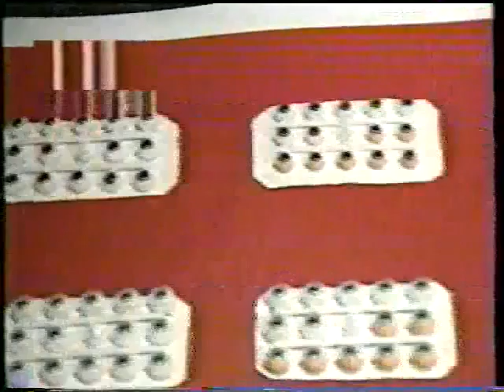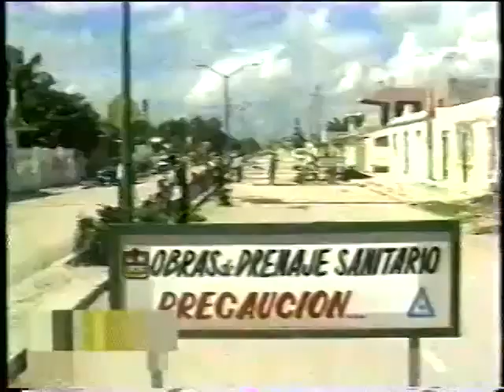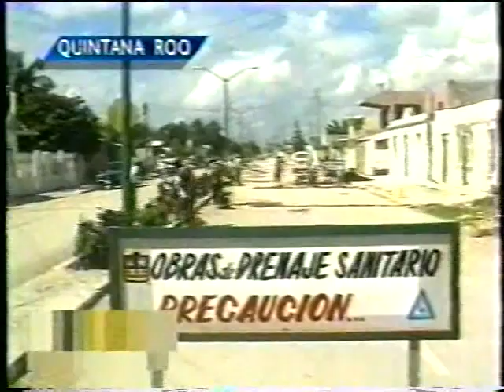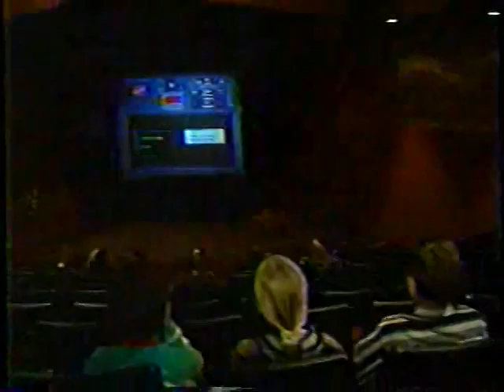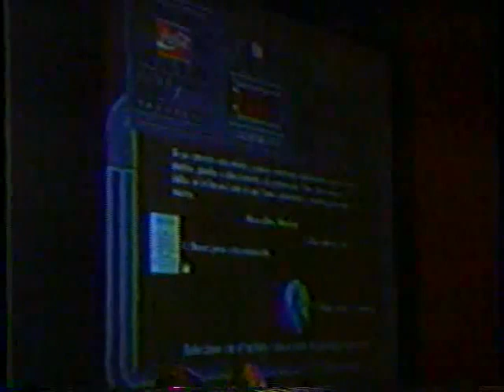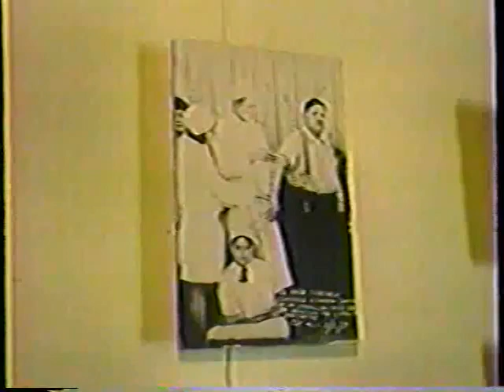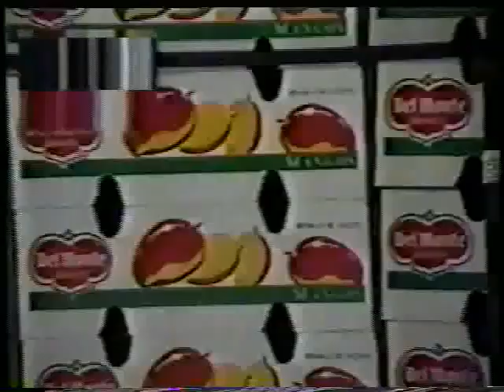Los inicios de Wendy Gonzalez en la Televisión mexicana (1996-1997)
Creditos: Pepe Dinosaurio

Antes de ser famosa participando en telenovelas infantiles, conduciendo Código F.A.M.A., etc. Wendy Gonzalez fue conductora del Corte informativo Infantil "Tu planeta" que se transmitió por Canal 2 La Fuerza de la imagen Monterrey entre 1996 y 1997.